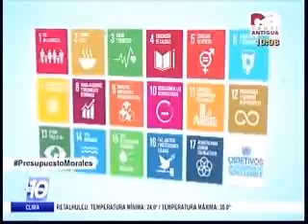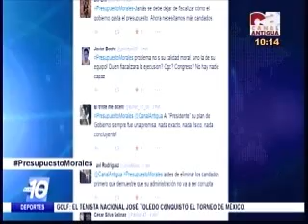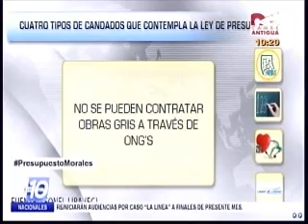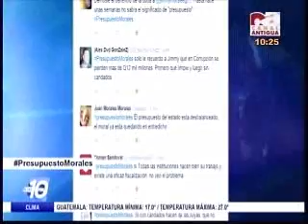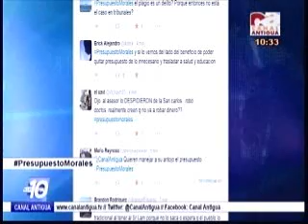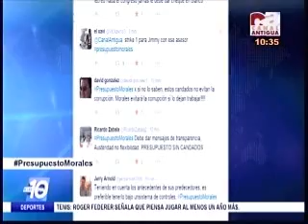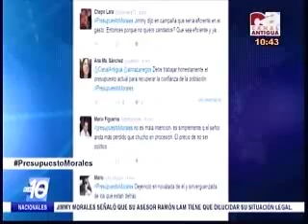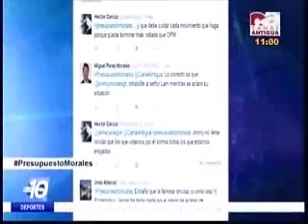Analisis presupuesto Morales CA 2250 061115